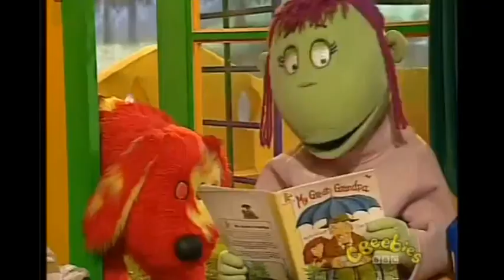TWEENIES Pushing Part 2 in 2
TWEENIES - Tweenies - Full Episodes

The idea for the programme came from Iain Lauchlan and Will Brenton, a pair with a track record of being involved in BBC children's programming. Together with Karl Woolley and Helen Cadwallader they set up Tell-Tale Productions at Elstree Film Studios in Hertfordshire. Iain Lauchlan was a presenter on Play School, Fingermouse and Playdays, meeting Brenton, a director, writer and also a presenter, during the latter. Together they started producing two of thePlaydays strands before forming their own production companies Tell-Tale Productions and, more recently, Wish Films. They also created The Fun Song Factory, Boo!, BB3B, Jim Jam and Sunny, Basil Hair The Squirrel andEntertainment Right's The Magical Lives of Toys.

Tweenies is a production of Tell-Tale Productions in association with the British TV. Animation for the show was produced by A Productions, an animation studio based in Bristol, England, with Ealing Animation providing some animation in a few early episodes. Computer animation for the series was provided by Clockwork Digital, with Ben Mars animating Mungo, the computer creature who appears in some later episodes.

The program is no longer in production, although merchandise can still be bought from retailers, and DVDs of the programme are also available.

The characters are well developed and children are able to predict what their responses might be. The mixture of story, song and creative activity provides excellent opportunities for children to learn through play. Music plays an important part in the programme and children are encouraged to join in with songs and actions.

The programme is set in a playschool attended by the four Tweenies themselves: Bella, Milo, Fizz and the youngest, Jake. They are in the care of two adults, Max and Judy, and two dogs - Doodles & Izzles.

The show includes a "Tweenie Clock", with five circular lights arranged in apentagonal shape with the lights denoting "News Time" (Circle Time in USA) - Orange, "Messy Time" - Blue, "Song Time" - Yellow, "Telly Time" (Video Time in USA) - Green and "Story Time" - Red. "Surprise Time" is a special time determined when all five lights glow. A button at the centre of the clock (Purple) is pressed to select the activity that will be undertaken next.

It is currently being shown on British TV, on a channel for young children. Like a number of other British programmes, a live stage version of the show has toured in the UK. The most recent tour, Top of the Tots, toured the British Isles during 2009, the series' 10th anniversary. In addition, the tour also played several shows in Hong Kong in late September and early October 2009. The Tweenies are also regulars on the annual  Live tours